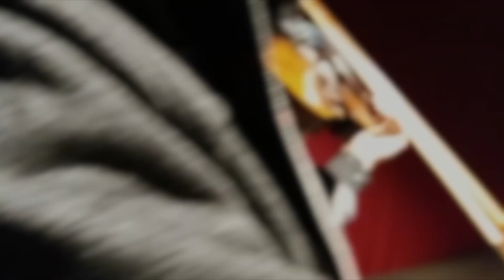Mera Dil yeh Pukary AJA | Violin Instrumental .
Mera Dil yeh Pukary aja
hope you all enjoy the violin instrumental